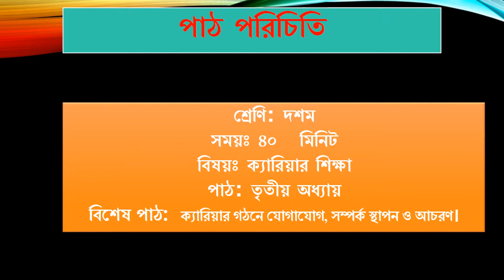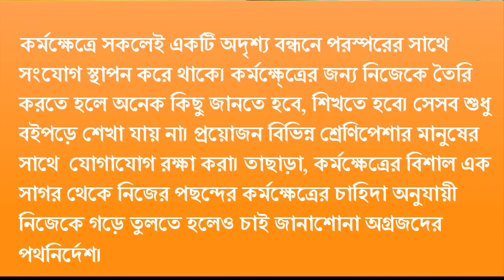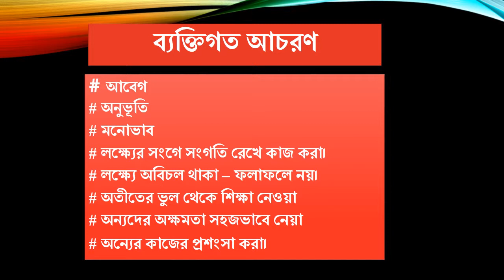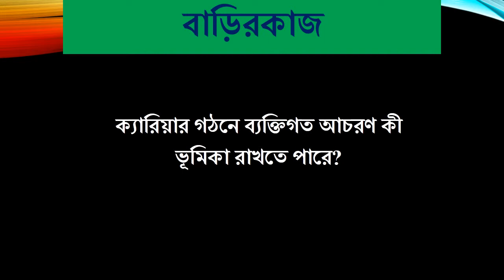CLASS 9 10 CAREER EDUCATION LESSON 3 MULTIMEDIA CLASS MMC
যদি ভিডিও টি দেখার পর ভাল লেগে থাকে তবে অবশ্যেই চ্যানেলটি সাবস্ক্রইব করতে ভুলবেন না। এবং পাশেই বেল আইকন টিতে ক্লিক করবেন।)